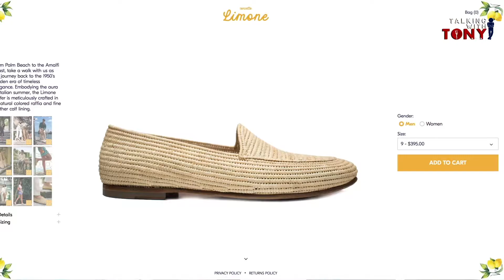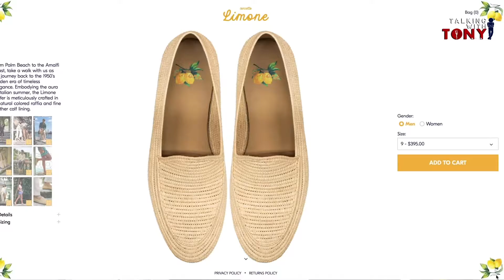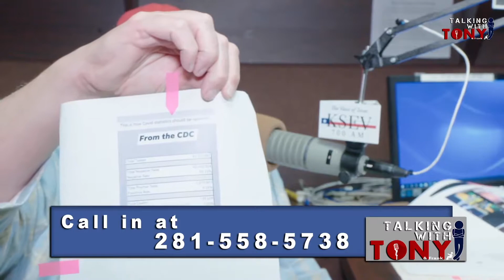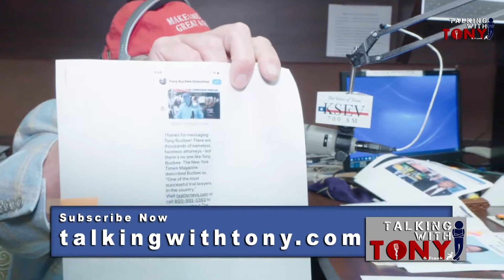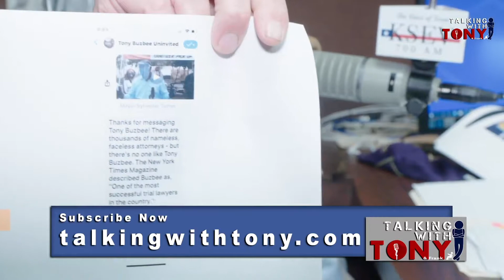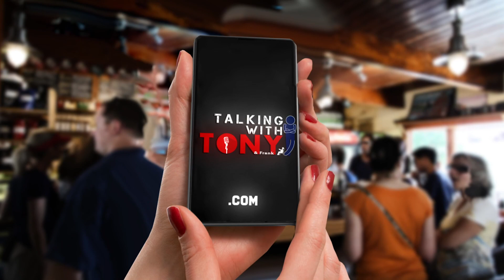Talking with Tony & Frank August 7 Episode 13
Covid Country or Land of Free and Home of the Brave??

As authorities continue to try and control  all aspects of daily life the heat beat of America can be heard beating louder and louder — the country lives and will never surrender!!!